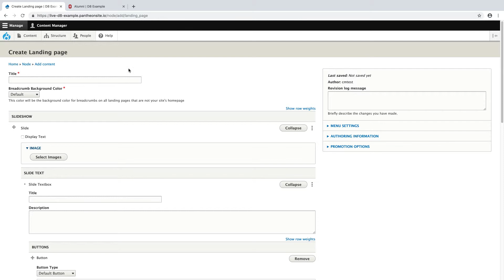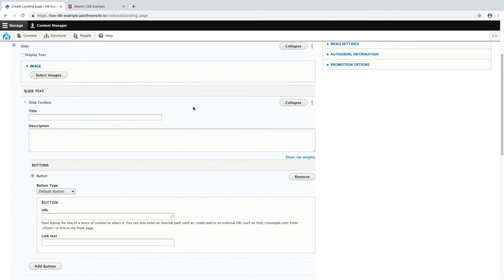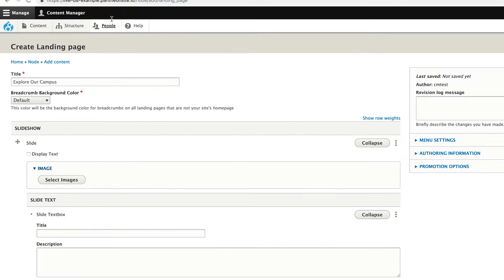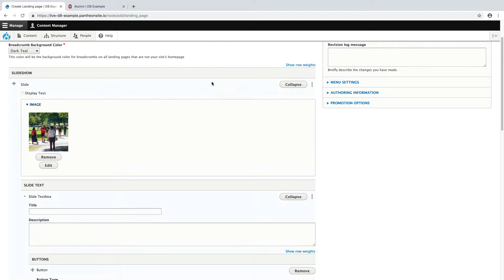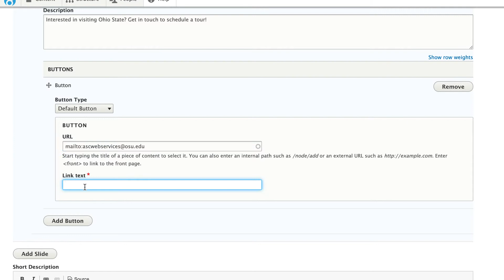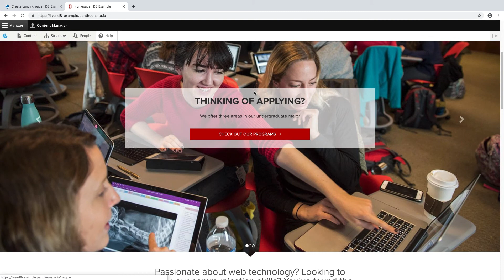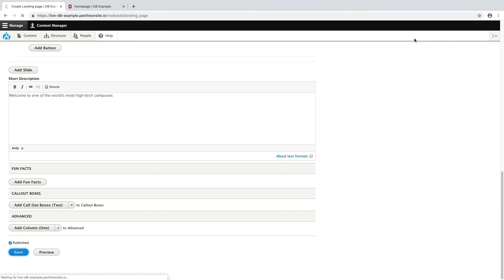[CM03] Landing Page: Part 2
Exploring the editing interface for landing pages.